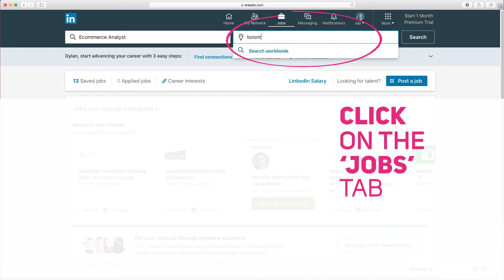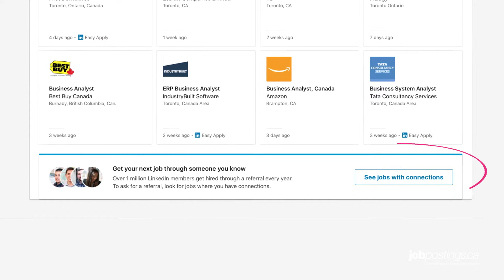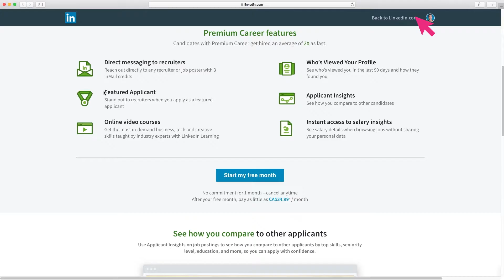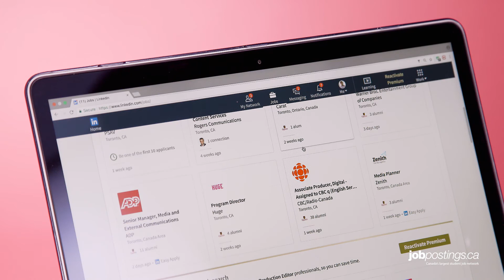How to use LinkedIn to land the job (4 tips)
Linkedin makes it easy to build our your professional network and research future employers. We’ll show you how!

*Jobpostings.ca is Canada’s top online student job network, helping post-secondary students find their first internships, co-ops, and entry-level jobs to launch their careers.

(*Jobpostings.ca is only accessible in Canada.)

JP NETWORK
Read Canadian reviews about internships:

JOB HUNT SERIES
This video is part of the Jobpostings.ca Job Hunt video series designed to help students and recent graduates gain modern and practical job hunting insights and skills.

Our series will cover the various stages of the job hunting process, from Self-Assessment to Resume and Cover Letters to Job Searching to Networking to Interviewing to the First Three Months on the Job.

The series is funded in part by the Ontario Development Media Corporation, Interactive Digital Media fund.

CREDITS
Dylan Mask | Host
Nathan and Mark Laurie | Executive producers
David Tal | Producer, writer | @DavidTalWrites
Anthony Capano | Creative Director
David Cain | Camera
T. Tieu | Video Editor